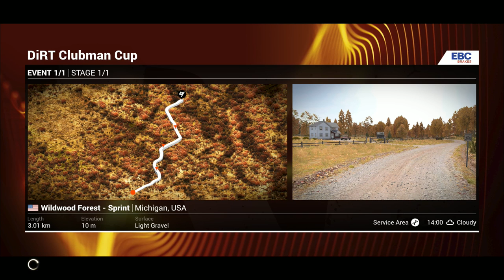Dirt 4 2017 Первые покатушки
Если у вас есть желание внести пожертвования,оказать материальную помощь и поддержку в развитие Группы и Канала, вы можете оказать пожертвования и помощь тут